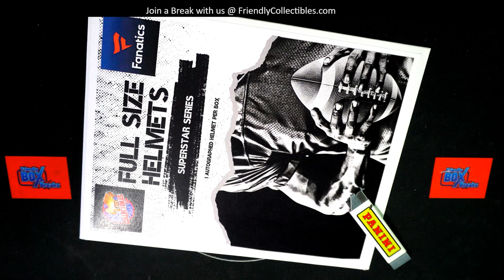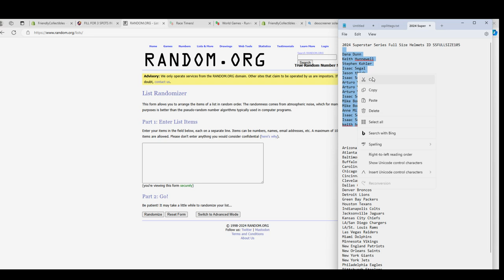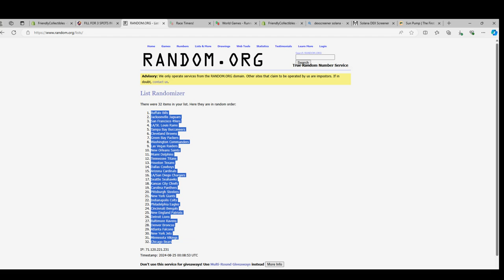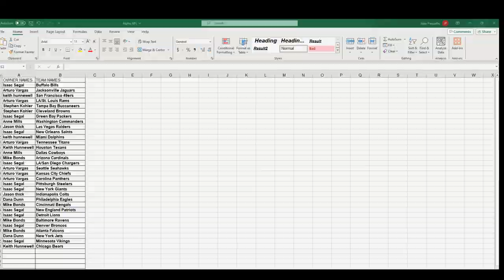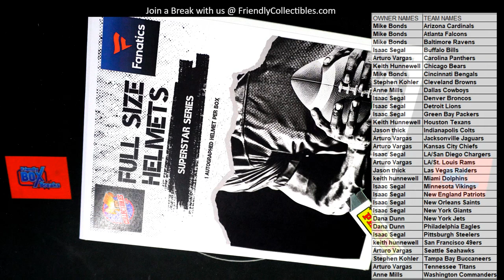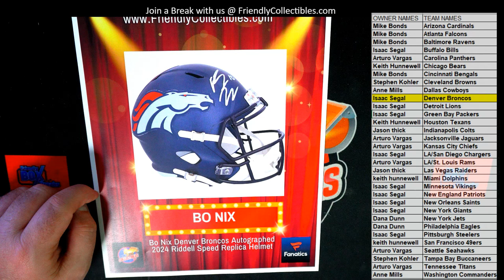2024 Superstar Series Full Size Helmets ID SSFULLSIZE105